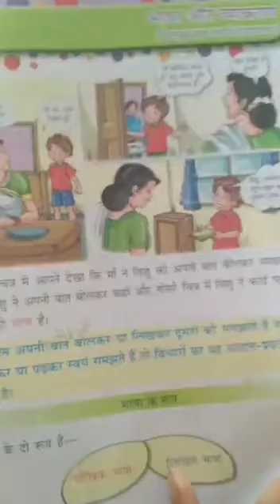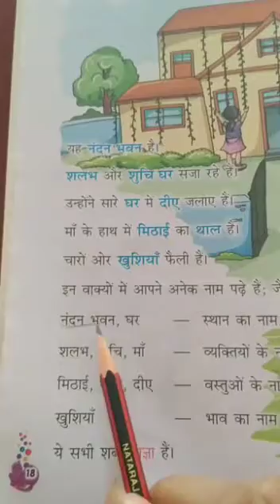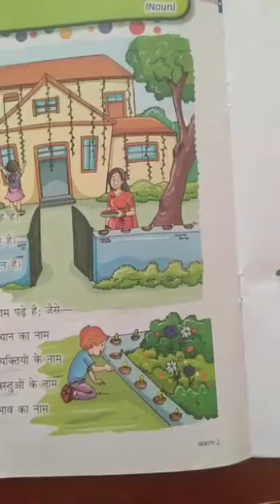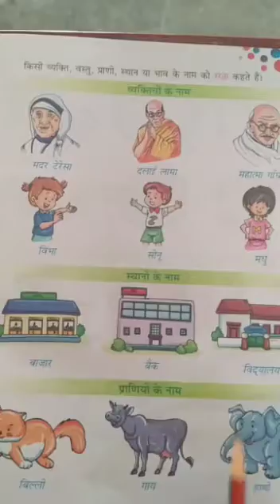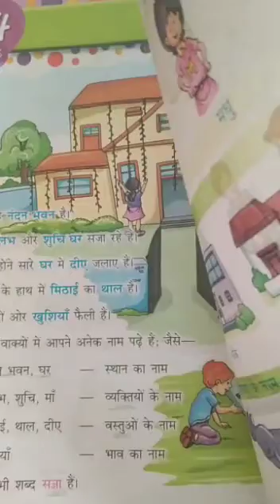Class 2 Hindi language ch4 video 11